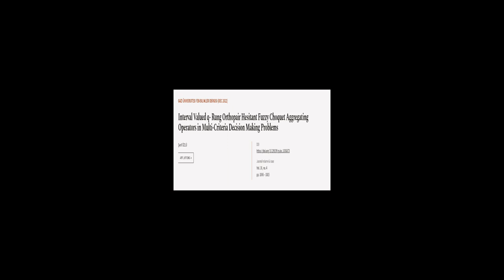Interval Valued q- Rung Orthopair Hesitant Fuzzy Choquet Aggregating Operators in Mu... | RTCL.TV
### Keywords ###

### Article Attribution ###
Title:  Interval Valued q- Rung Orthopair Hesitant Fuzzy Choquet Aggregating Operators in Multi-Criteria Decision Making Problems
Authors: Şerif ÖZLÜ
Publisher: Gazi University
DOI: 10.29109/gujsc.1036873

### Video Timestamps ###
0:00:00 - Summary
0:01:07 - Title
0:01:09 - Tail
0:01:14 - End